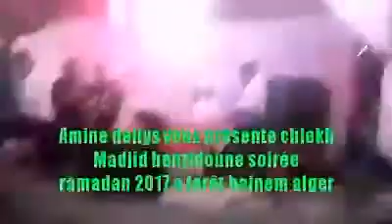Chiekh madjid benzidoune soirée forêt bainem ramadan 2017